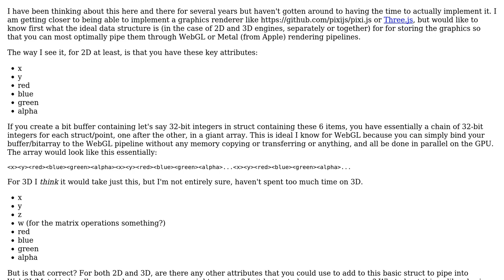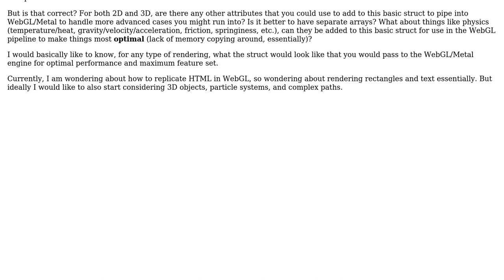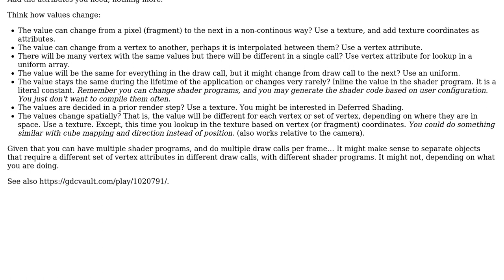Software Engineering: What is the ideal data structure for 2D and 3D graphics in WebGL or Metal?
With thanks & praise to God, and with thanks to the many people who have made this project possible! | Content (except music & images) licensed under CC BY-SA | Music | Images & others | With thanks to user Theraot user Lance Pollard and the Stack Exchange Network Trademarks are property of their respective owners. You are responsible for your own actions.